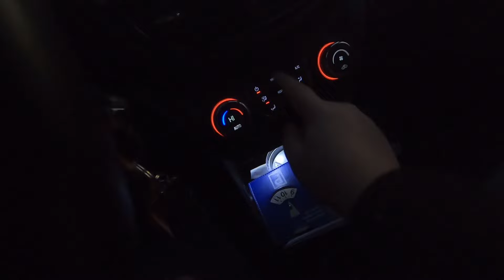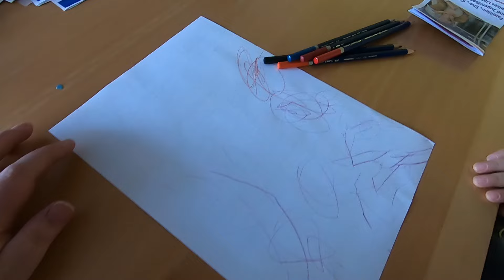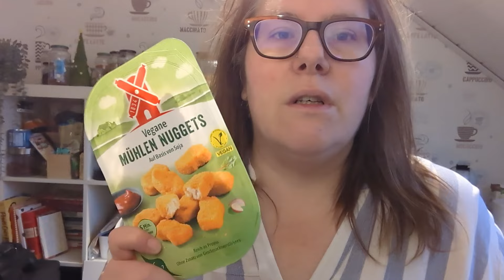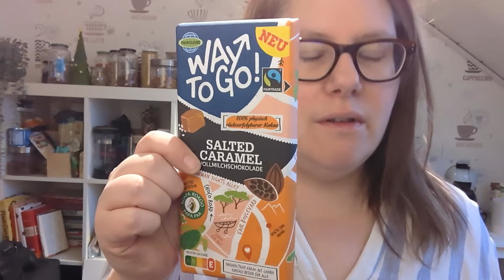Wenn das GELD einem nur so durch die Finger rinnt...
Guten Abend!

Ich war beim Lidl einkaufen. Kurz. Nach einer arbeitsreichen Woche. Geplant waren Dinge für 4 Tage.
Upsi.
Geld ist alle.